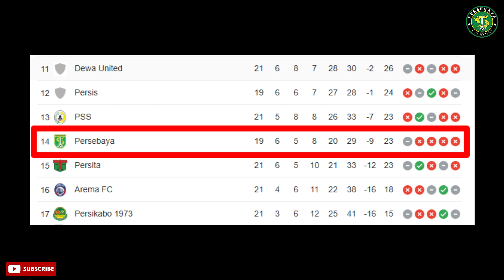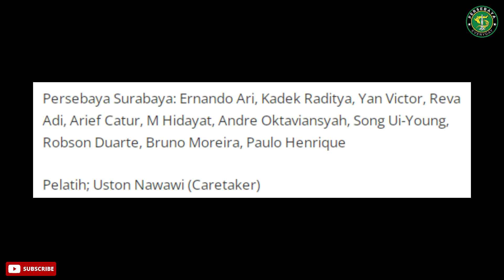🔴Update! Prediksi Line Up Pemain Persebaya vs Persija! Siapa Pengganti Dusan Stevanovic? 😱